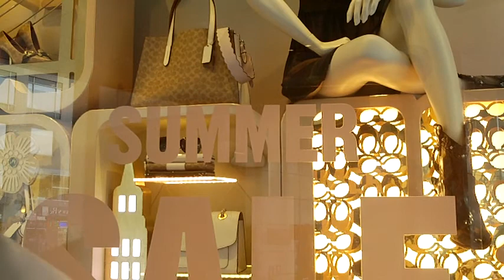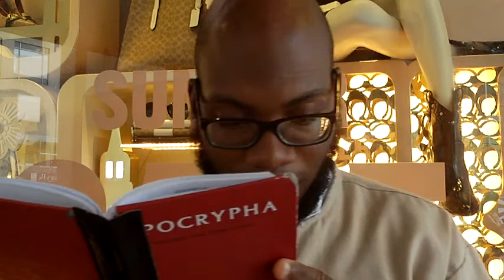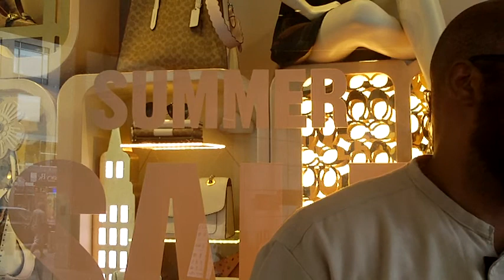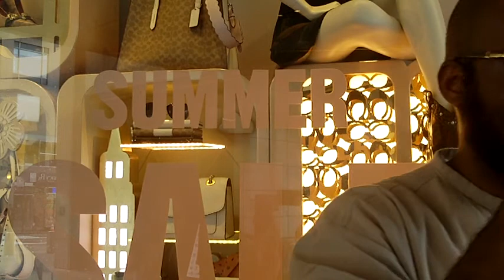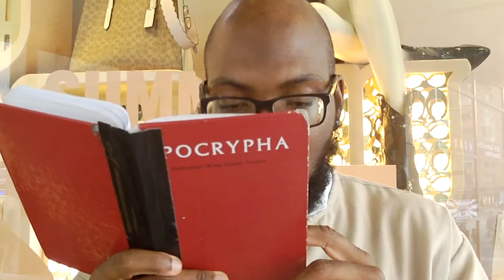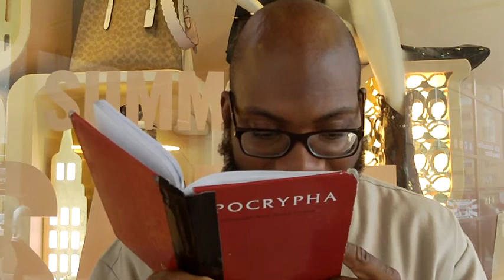The Prophets were Sent to Prepare Israel for the Evil Day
Hebrew Israelites Giving all Praises to Yahawah wa Yahawashi The Elect of the 12 Tribes of Israel KJV 1611 Bible  New World Order Bohemian Grove Mo lech illuminati Freemasonry Racial Police Shootings Esau(Edom) White-Man is the Devil America's Economic Collapse World War 3